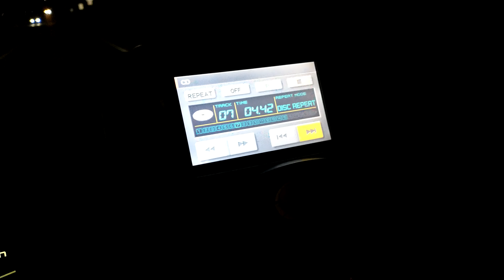May 8, 2021